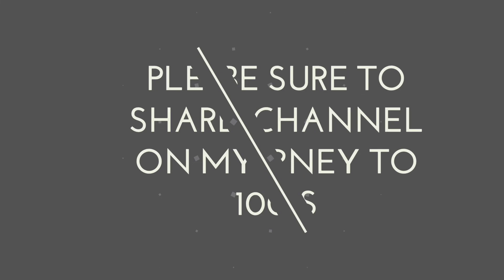FORTNITE 1 VS 33 I HAD TO SURVIVE...BUT HOW?!?!?!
Lots of videos coming at you..Also if you would like to be featured in one of my videos just add me and we could work something out.. IM ALMOST AT 100 LETS GET IT!